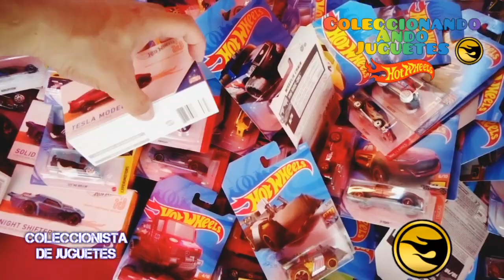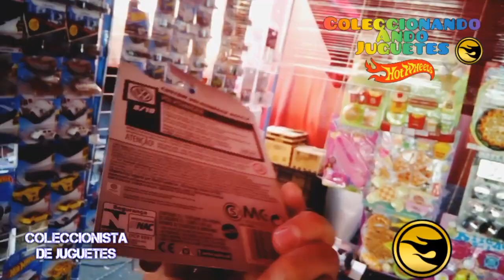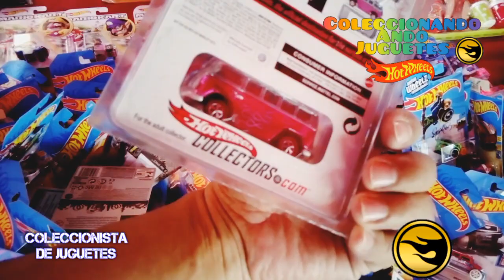Caceria de hot wheels, Tianguis los picos Iztacalco, Salio la Kool Kombi, Hello Kitty..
El día de hoy salimos de caceria al tianguis los picos iztapalapa, encontramos la Kool Kombi, y unas piezas ID espero te guste el vídeo sale like, saludos contacto negocios/